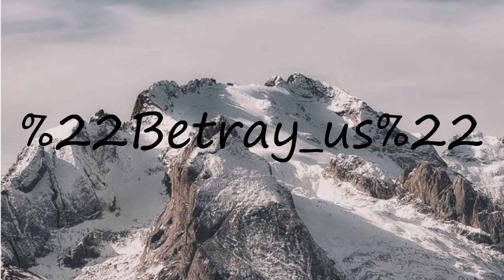How to pronounce "Betray us"?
How to pronounce "Betray us"? say "Betray us"! How to say "Betray us". How to pronounce "Betray us" correctly.  Learn the pronounciation "Betray us"! Expand your vocabulary, learn "Betray us" word. Use this free pronunciation guide to practice words at a time. Learn for free. Thank you for viewing, please like or subscribe! hoe om te sê, si të thuash, እንዴት እንደሚናገር, wie sagt man, comment dire, come dire, como dizer, как сказать, nasıl denir, cómo decir, 怎么说,